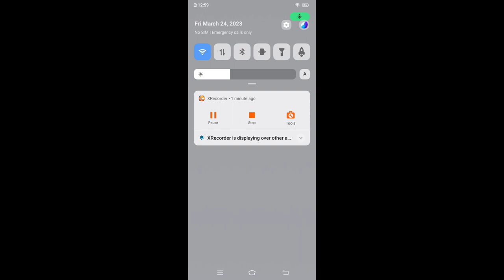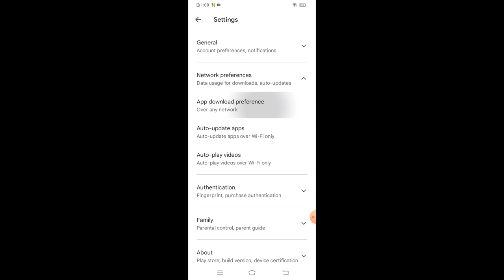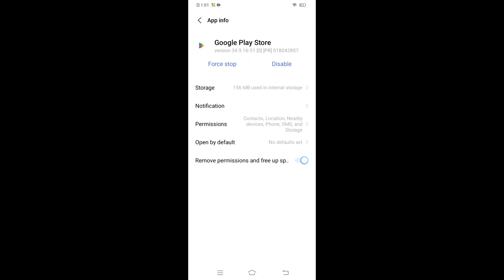Play Store se App Download Nahi Ho Raha Hai | Play Store Pending Problem 101% Working Solution 2023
Queries Solved :-
1) play store pending problem solve
2) play store se app download nahi ho raha hai
3) google play store download pending problem
4) google play store download pending